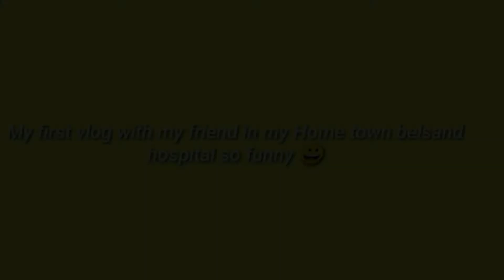My First Vlog. Me and my friends b Visit in Belsand Hospital. So funny 😂😂😂.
Hii friends This is Suraj Gupta

Dosto ye belsand ka hospital hai jo ki bahut hi achha bana hua. इसमें आधुनिक मशीनों के साथ सारी सुविधा उपलब्ध है

Friends, we are now in the Government Hospital of belsand which is a very well built hospital which is a hospital built with modern machines and it is in Belsand  proud moment..

insta id_. surajgupta_333

Twitter link_ surajguptaraj